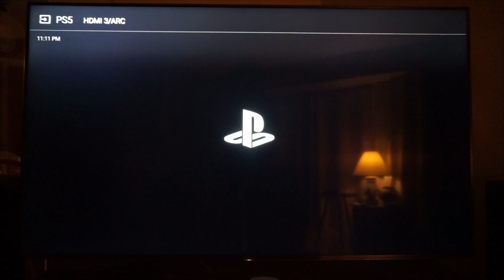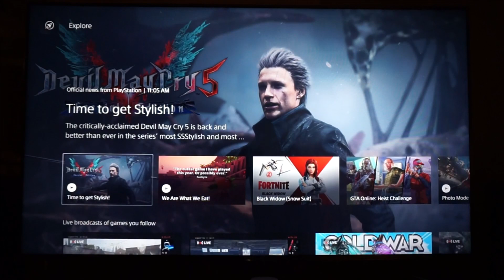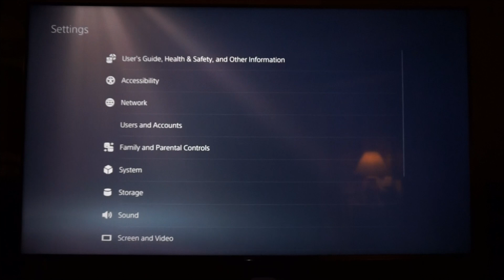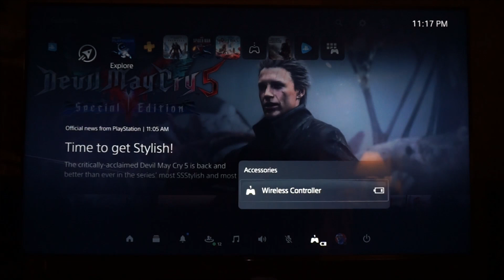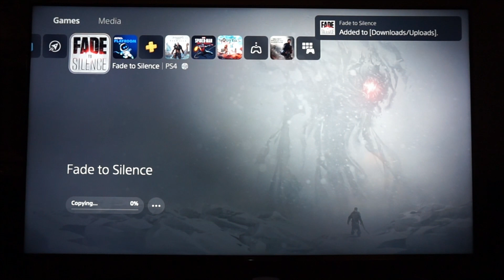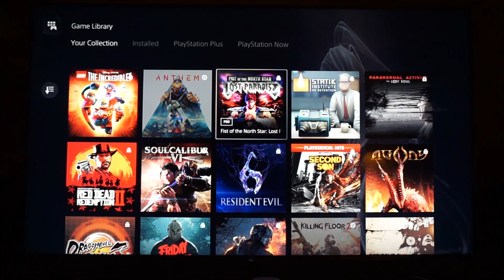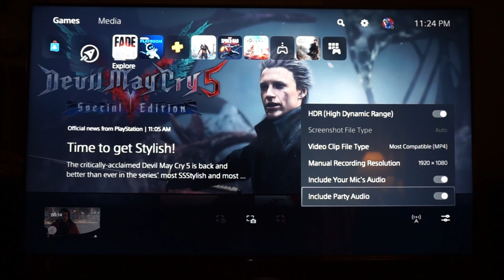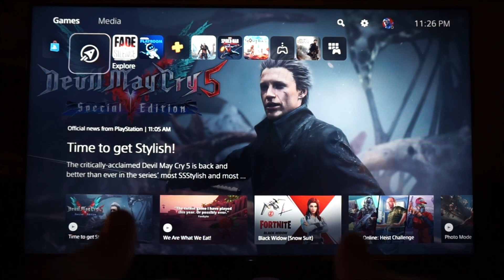Explorando la Playstation 5 !!!